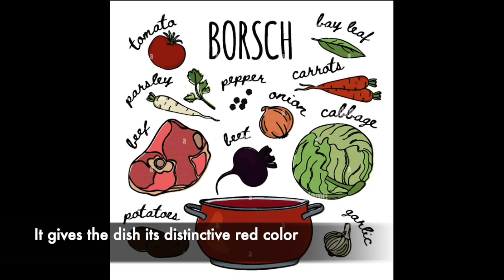罗宋汤 Borscht /《好事成双》Alliance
罗宋汤：

食材：
芹菜: 3根
甜菜根：2个
卷心菜：250克
牛肉：800克
土豆：1个
胡萝卜：1个
欧芹叶：1汤匙
黄油：1汤匙
面粉：1杯
水：350毫升
热水：1升
牛至叶：1茶匙
火腿肠：2根
蕃茄糊：70克
盐：1茶匙
黑胡椒：根据个人喜好

做法：
1. 一个土豆，削皮。一个胡萝卜，削皮。甜菜根两个也都削皮。把土豆、胡萝卜和甜菜都洗干净。然后把土豆切成2厘米的小块，放在盆里一会儿用。胡萝卜切成一厘米的小块，放一旁备用。甜菜根切成2厘米小块备用。
2. 卷心菜250克，切成2厘米的小块。洗干净放一旁备用。芹菜3根，切成5毫米的小块，放一旁备用。新鲜欧芹叶，一汤匙的量，切碎。放小碗中一会儿用。两根火腿肠，切片，放一旁备用。
3. 牛肉800克，切成2厘米的小块。放一旁一会儿用。
4. 下一步做浓汤的料。开中低火，锅里加入1杯面粉。一直搅拌至有香味出来，并且呈浅棕色。倒入碗中，加入水350毫升。搅拌均匀，如果有点儿稠，还可以适量加点儿水，搅拌成这样的稀糊状。
5. 红洋葱，半个，切成小块。一汤匙的黄油，放入锅中，开中火，当黄油化了以后，加入洋葱，吵到有香味出来。然后加入牛肉块，翻炒至八成熟。然后加入胡萝卜和甜菜根。翻炒2分钟，至有水出来。然后加入土豆块、卷心菜、芹菜和红肠。再加入蕃茄糊70克。搅拌均匀，然后加入热水1升，继续搅拌。加入牛至叶一茶匙。盖锅盖，转小火炖1.5小时。然后加入刚才调好的浓汤面糊。搅拌均匀。
6. 然后加入盐1茶匙，搅拌均匀。最后按照个人喜好，加一些黑胡椒粉和欧芹碎叶。